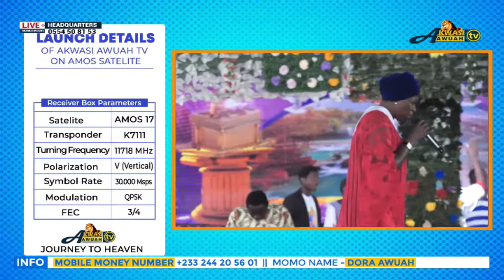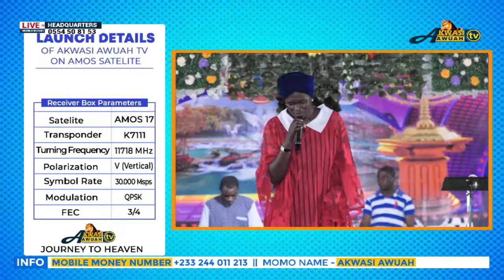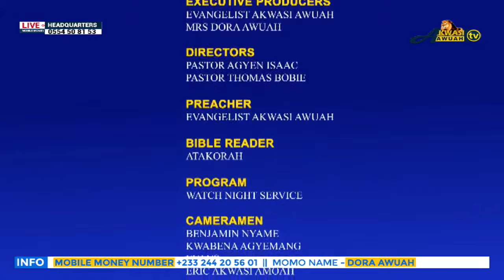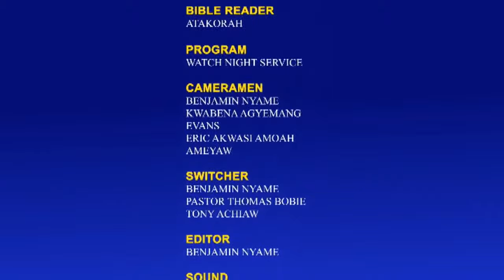WATCH NIGHT SERVICE @HEADQUARTERS ON 6TH OCTO 2023 BY EVANGELIST AKWASI AWUAH(2023 OFFICIAL VIDEO)